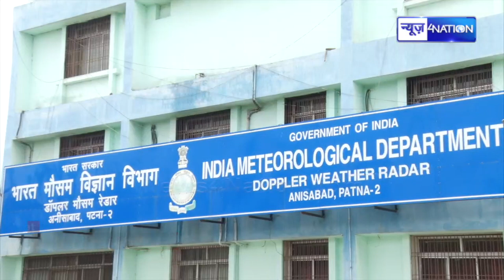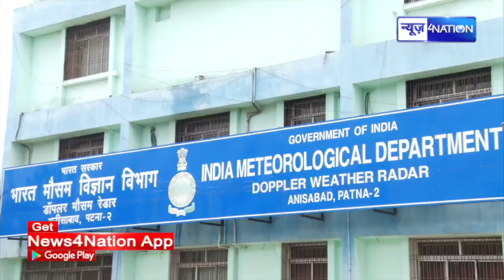Bihar IMD : Bihar के 19 जिलों में येलो अलर्ट, मौसम विभाग की बड़ी चेतावनी, देखिए अपने जिलें का हाल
Bihar IMD : Bihar के 19 जिलों में येलो अलर्ट, मौसम विभाग की बड़ी चेतावनी, देखिए अपने जिलें का हाल | News4Nation